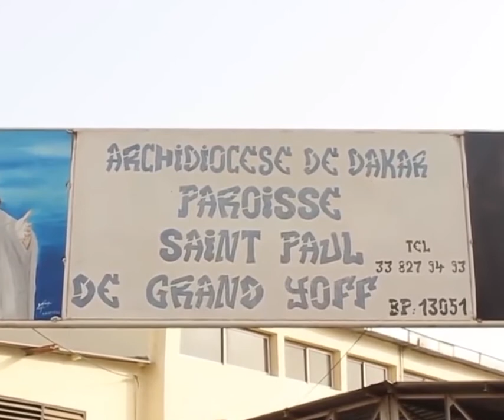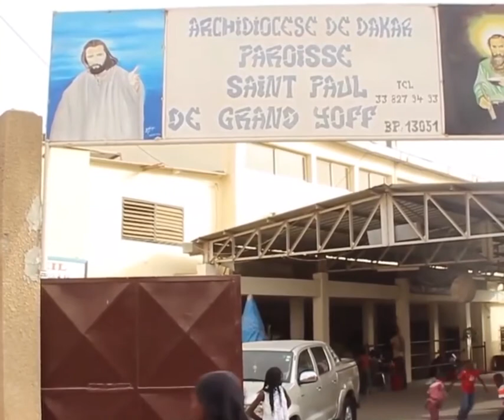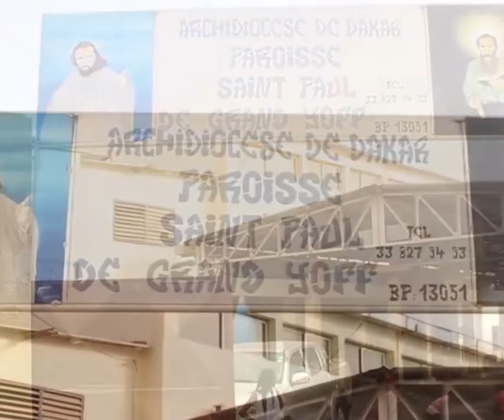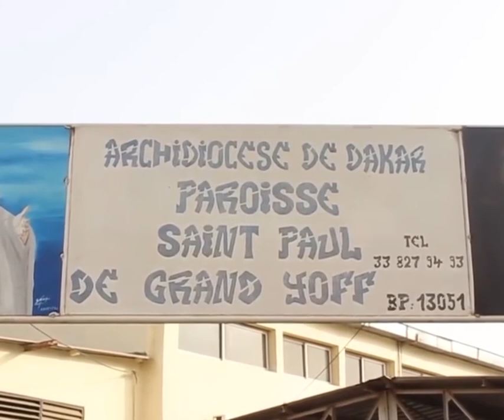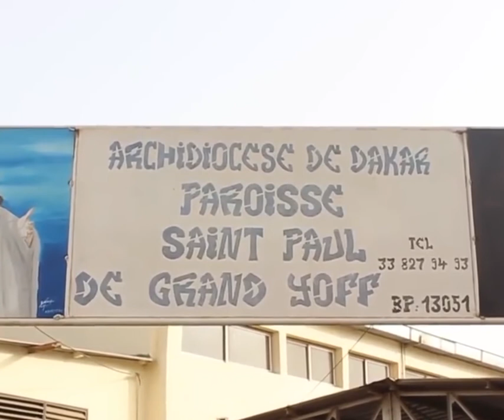ABBE ALPHONSE BIRANE NDOUR CURE PAROISSE ST PAUL G Yoff au micro de Mamadou FALL